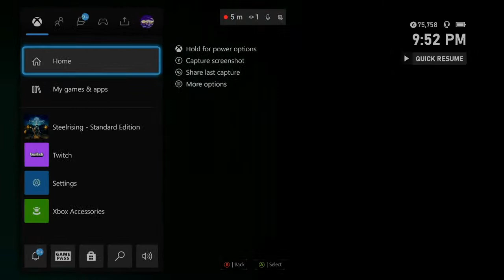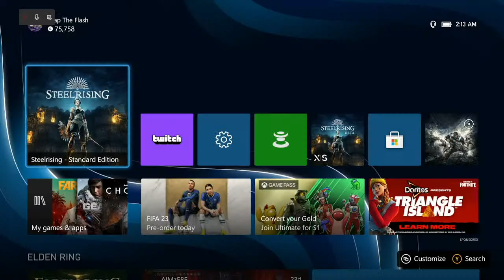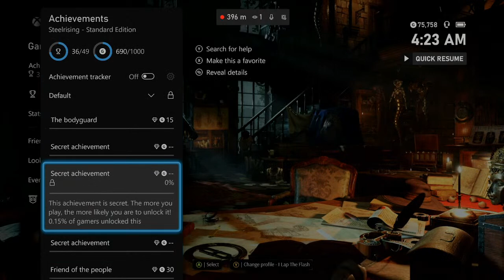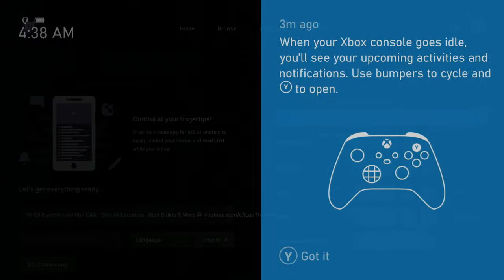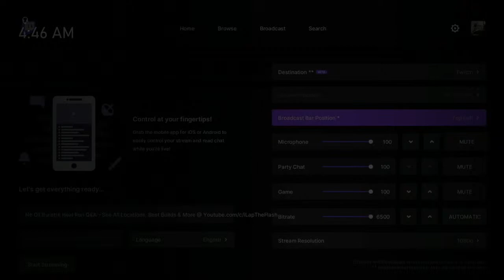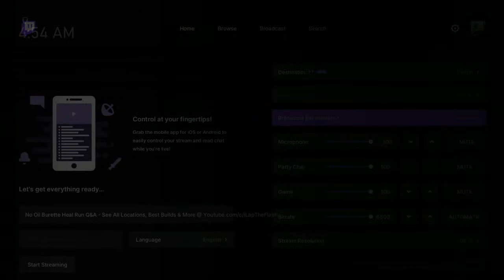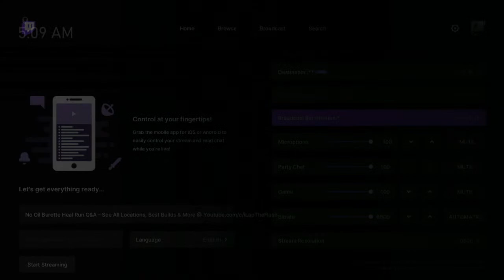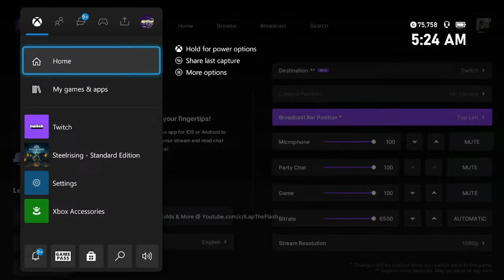No Oil Burette Heal Achievement Run - Steelrising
Doing No Oil Burette Heal Achievement Run